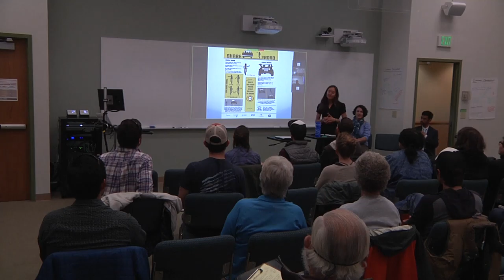Overcoming the Barriers to Bicycling for Transportation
Overcoming the Barriers to Bicycling for Transportation by Planning, Executing, and Communicating the Safety, and Socio-environmental Benefits of Bicycling to the Community of Salida presentation given by Liz Weiss